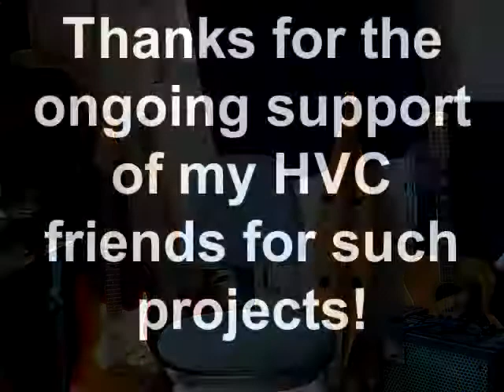Covideo 19 Electric Dulcimer with built in amplifier DEMO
I just built this dulcimer with a built in amplifier and after showing a picture of it on Facebook people have asked me to do a song with it. So here it is, an explanation of it and a song demonstration (singing with a cold) not polished, but gives you and idea how it works. enjoy.